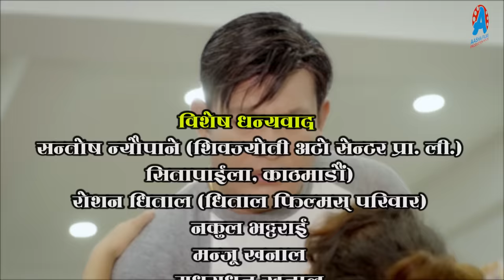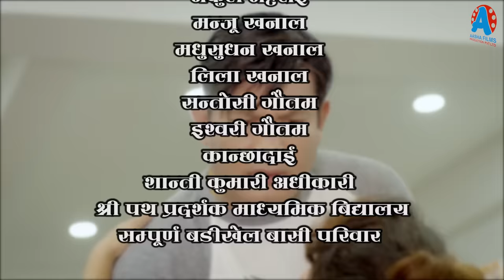भुन्टी भाग- १८० [ Bhunti Epi-180 ] II Asha Khadka II Sukumaya II September 19/2023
Concept Written\ Direction\Production by Asha Khadka [Sukumaya]
Camera : Shyam Gautam
Cast : Sarada Giri, Sushil Pokharel, Hiubala Gautam, Subash Gajurel, Ramesh Adhikari, Binod Shrestha, Aasha Khadka, Sagar Gautam, Indrajit Chaulagain, Mana Maharjan, Laxmi Nath Timilsina, Krishna Bhakta Maharjan, Anita Tamrakar, Yoseph Sewak, Melina Thakuri, Padam Rai, Punam Panchakoti e.t.c
Makeup : Sarita Gautam
Light : Daan Bdr. oli, Maan Bdr Mahara
Online Supporter : Bishal Rai (Mfu vae rae)

►Special Thanks
Santosh Neupane
Roshan Dhital
Nakul Bhattrai